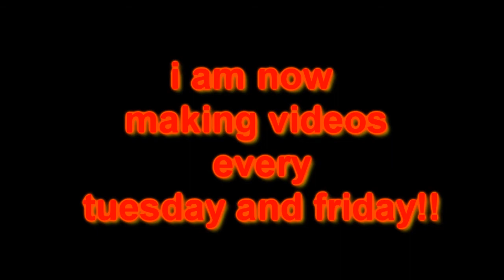new intro plus news!!